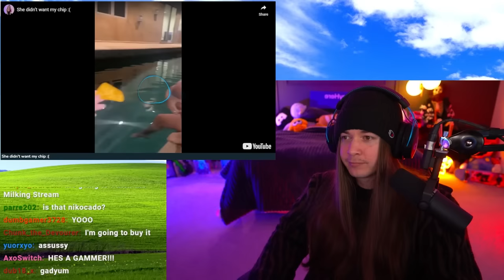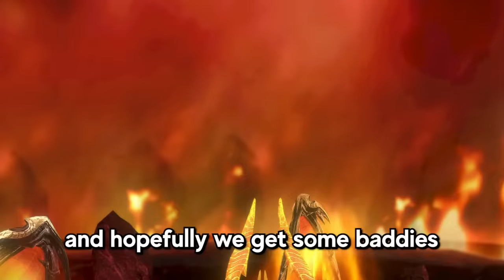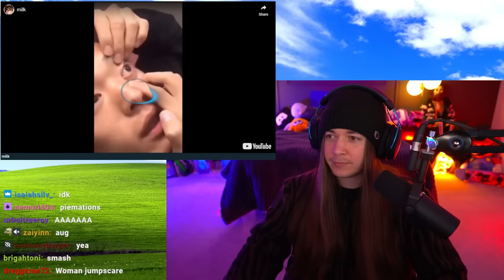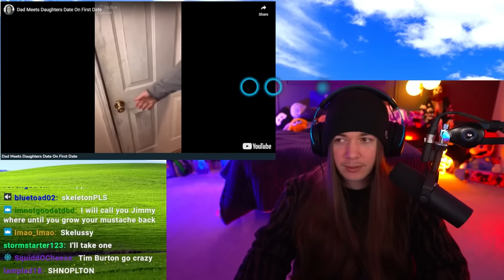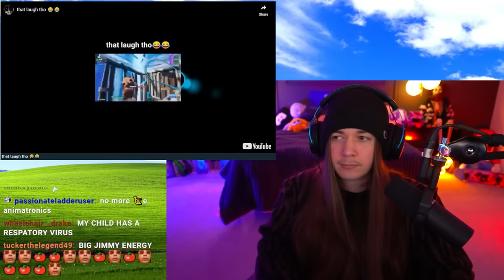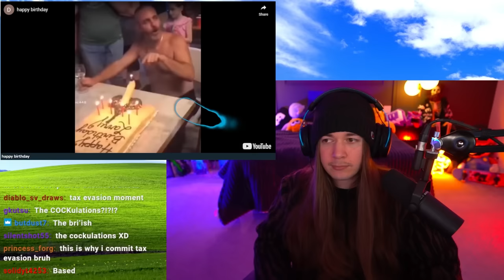If I Laugh, The Video Ends With an Eye Tracker #6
Install Raid for Free Mobile and PC and get a special starter pack with an Epic champion Chonoru
💥 Available only for NEW players for the next 30 days

Welcome to If I Laugh, I Lose, but with an Eye Tracker! ? Happy Wednesday! My main goal with this series is to brighten up the middle of your week. So if you smiled, laughed, or stayed strong through the whole thing I hope that you enjoyed the memes in this episode! It really helps me out and lets youtube know you want to see more videos like this one! Drop a comment with which video made you laugh for a chance to get a heart on it. Until the next one, have an awesome day!